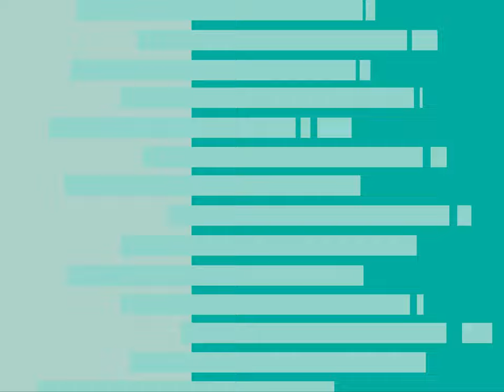Interior design explainer video